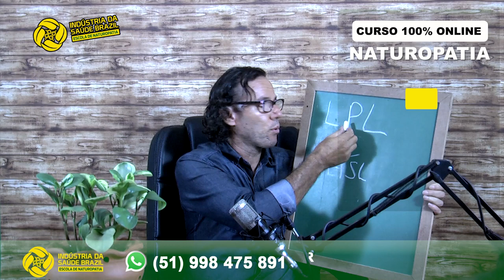O SEGREDO fisiológico p emagrecer. CONFIRA!